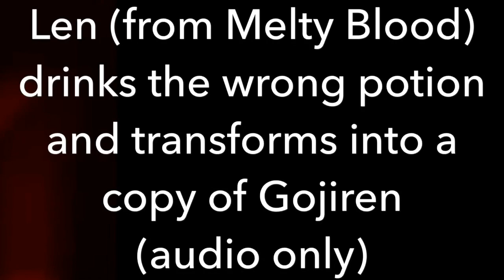Len (from melty blood) drinks the wrong potion and transforms into a copy of Gojiren (audio only)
Len (from melty blood) thinks it was the right potion to test herself, it was a wrong potion that caused Len (from melty blood) to transform into a copy of gojiren

(If anyone wants to animate in anime version of the audio I created, will kozeni777 do an animated storyboard)

Gojiren: is the Daughter of Godzilla.
She was created by scientist in a secret government name K.D.F(Kaiju, Defense, Force) made from human and Godzilla D.N.A.
But she was given to Godzilla to take care of her but she has a growth speed that happen each month then she will be the age of 16 Years Old until her age is the right year.
Latter her family and friends was at danger from the K.D.F she help her family and friends and she will defend her home,
she defeated The K.D.F latter MG3(Mecha-Godzilla 3) hacked the K.D.F Computer did Research on it and Found Gojiren She Was a sigh to train with Kaijus, Mechas, and Jreagers to be strong and turn against them But she did not now or remember this because she was a baby back then.
But Godzilla, Mothra, Rodan, Anguirus, And Her Friends and Family still Accept Her A Family.
So Gojiren Stands with her Family and Friends to Fight Evil and protect Earth from Any threat that comes to their way.

Mixed audio sources
Runty the wolf's transformation (from Golan The Insatiable)
Zilla's 1998 roar (included)
Another Blood zaps Al Azif's chest causing Al Azif to scream in pain (from kishin hishou demonbane)
Gojiren's 2014 roar
T.Rex's roar (from Jurassic Park)